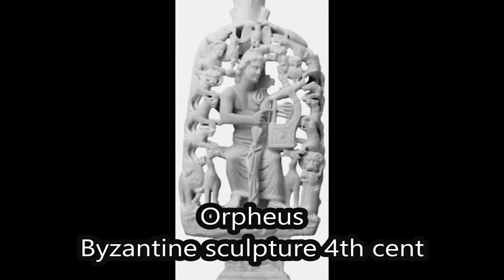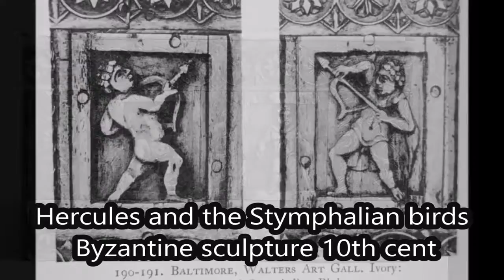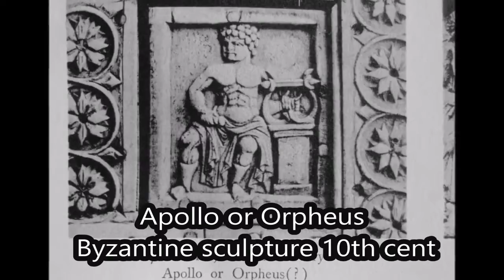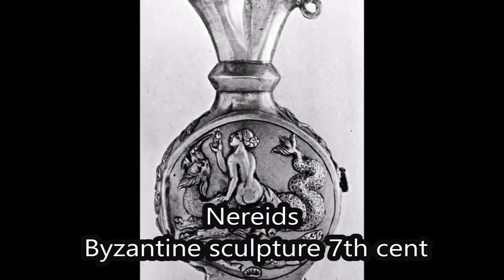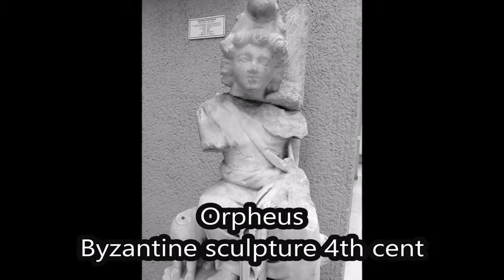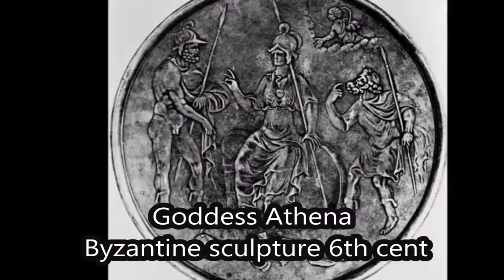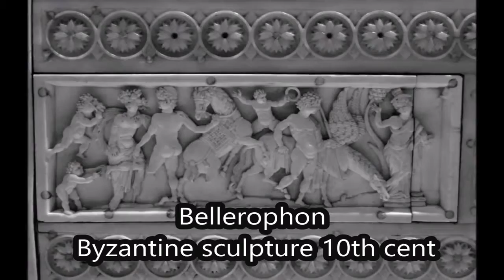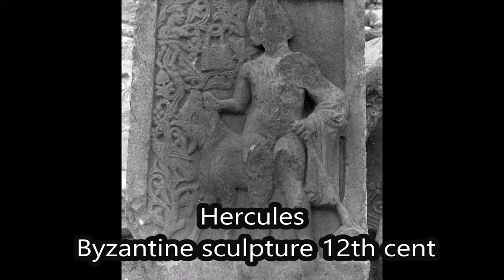Arte Bizantino, edad de oro bizantino y orígenes helenísticos.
El arte bizantino constituye uno de los episodios más importantes del arte universal, ya que tiene influencias del arte griego y paleocristiano, asi como grandes influencias orientales de.

Historia del Arte Bizantino: Es un arte subordinado al poder del emperador, y cuando éste adopta la religión cristiana, al poder de la religión también. Este arte manifiesta la presencia.

El arte bizantino es una expresión artística que se configura a partir del siglo V, fuertemente enraizada en el mundo helenístico, como continuadora del arte paleocristiano oriental. En.